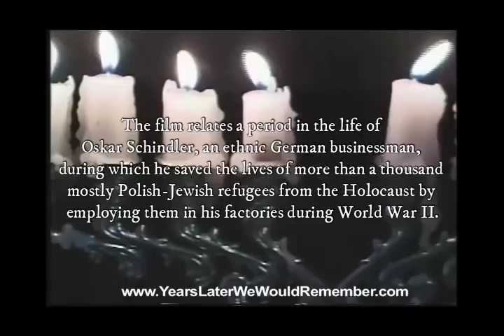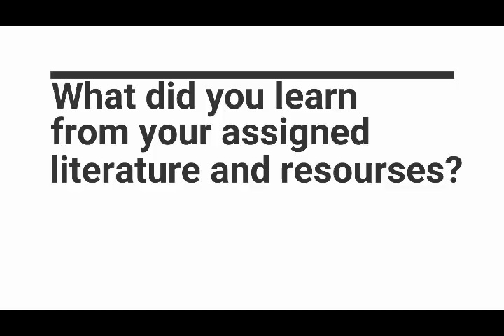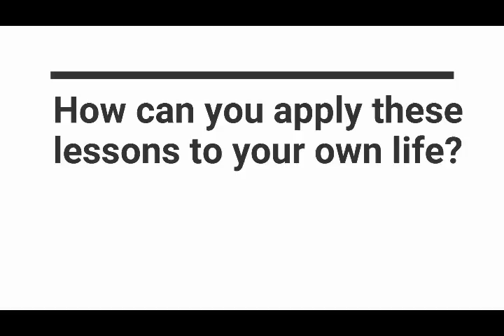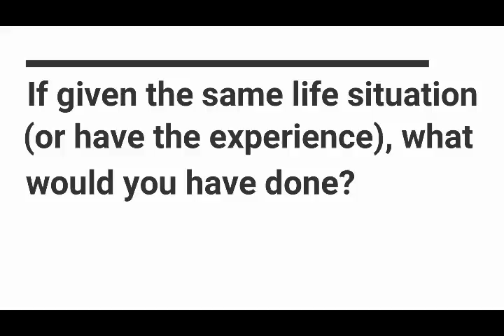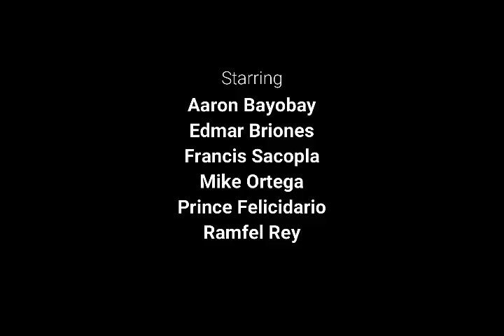Schindler's List - The Life of Oskar Schindler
We did a short documentary about the film 'Schindler's List', a film co-produce and directed by Steven Spielberg. Here we answer the question 'Why did he saved 1100 innocent Jews in times of World War II? What influence him in doing so?'.

I would also like for you to watch the movie. It's one of the best films that I've watched and almost cry on. And please watch the whole documentary made by Martin Kent (Link down below).

Schindler's List is a 1993 American epic historical period drama film directed and co-produced by Steven Spielberg and scripted by Steven Zaillian. It is based on the novel Schindler's Ark by Australian novelist Thomas Keneally. The film relates a period in the life of Oskar Schindler, an ethnic German businessman, during which he saved the lives of more than a thousand mostly Polish-Jewish refugees from the Holocaust by employing them in his factories during World War II. It stars Liam Neeson as Schindler, Ralph Fiennes as SS officer Amon Göth, and Ben Kingsley as Schindler's Jewish accountant Itzhak Stern.

Ideas for a film about the Schindlerjuden (Schindler Jews) were proposed as early as 1963. Poldek Pfefferberg, one of the Schindlerjuden, made it his life's mission to tell the story of Schindler. Spielberg became interested in the story when executive Sidney Sheinberg sent him a book review of Schindler's Ark. Universal Pictures bought the rights to the novel, but Spielberg, unsure if he was ready to make a film about the Holocaust, tried to pass the project to several other directors before finally deciding to direct the film himself.

Principal photography took place in Kraków, Poland, over the course of 72 days in 1993. Spielberg shot the film in black and white and approached it as a documentary. Cinematographer Janusz Kamiński wanted to give the film a sense of timelessness. John Williams composed the score, and violinist Itzhak Perlman performs the film's main theme.

Schindler's List premiered on November 30, 1993, in Washington, D.C. and it was released on December 15, 1993, in the United States. Often listed among the greatest films ever made, it was also a box office success, earning $321.2 million worldwide on a $22 million budget. It was the recipient of seven Academy Awards (out of twelve nominations), including Best Picture, Best Director, Best Adapted Screenplay, and Best Original Score, as well as numerous other awards (including seven BAFTAs and three Golden Globes). In 2007, the American Film Institute ranked the film 8th on its list of the 100 best American films of all time. The Library of Congress selected it for preservation in the National Film Registry in 2004.

Please also look at the Movie Review that I did in the movie.

Members:
Aaron D. Bayobay
Edmar Gerald Quibiliran Briones
Francis Kim Sacopla
Mike Joseph Alcantara Ortega
Prince Roldan Felicidario
Ramfel Zulueta Rey

The Video Content has been made available for informational and educational purposes only.  National University does not make any representation or warranties with respect to the accuracy, applicability, fitness, or completeness of the Video Content.  National University does not warrant the performance, effectiveness or applicability of any sites listed or linked to in any Video Content.

National University hereby disclaims any and all liability to any party for any direct, indirect, implied, punitive, special, incidental or other consequential damages arising directly or indirectly from any use of the Video Content, which is provided as is, and without warranties.